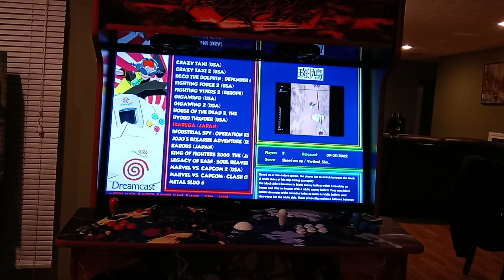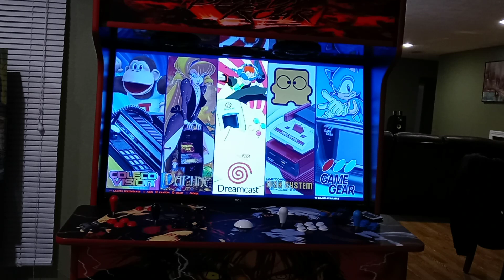How i would order the ultimate pi 400 build.....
Ultimate pi 400 build